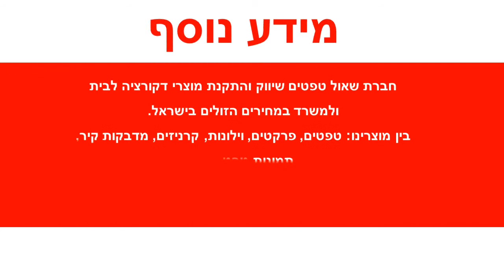טפט פרחים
הטפטים מיוצרים על נייר איכותי במיוחד,מידות הגליל : רוחב : 0.53 ס"מ אורך : 10 מטר רץטפטים באיכות גבוהה מאוד מתאימים לחיפוי קירות בסטייל : בבית,בחדרי שינה,בחדר עבודה,משרדים וכדומה. הדבקת טפטים משדרגת משמעותית כל חלל , מוסיפה ססגוניות , צבע , חום ושיק.ניקיון הטפטים מתבצע באמצעות מגבון לח.הזמנה מיוחדת של טפטים לא ניתנת לביטול או להחזרה .עלולים לחול שינויי גוונים קלים בין המוצר המופיע באתר למוצר בפועל בשל שינויי רזולוציות מסכים .המחיר אינו כולל שירותי הדבקה .ניתן לקבל שירותי הדבקה מקצועיים בתוספת תשלום .